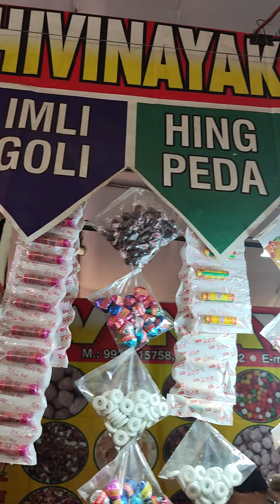200 varieties of mouth watering Mukhvas from Rajasthan in Rajasthan Mela in Baroda. 27/9/22